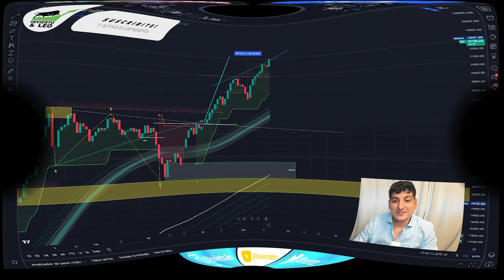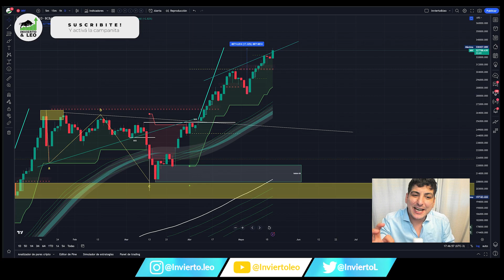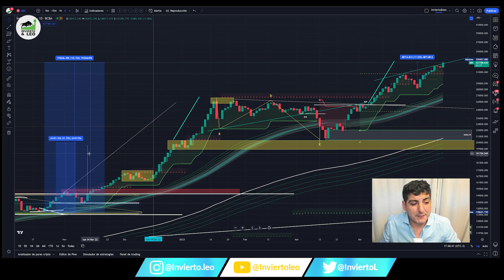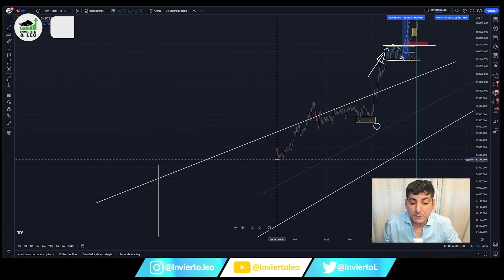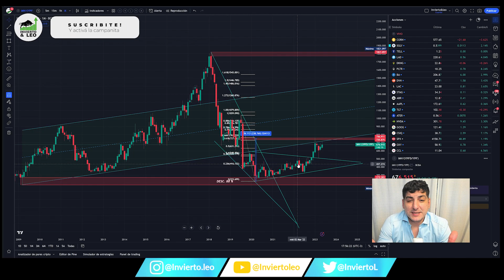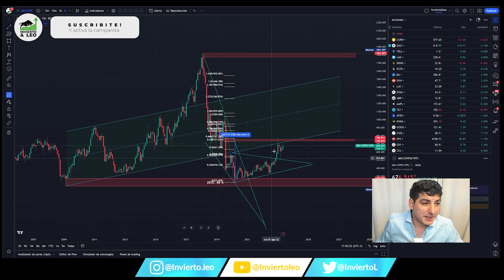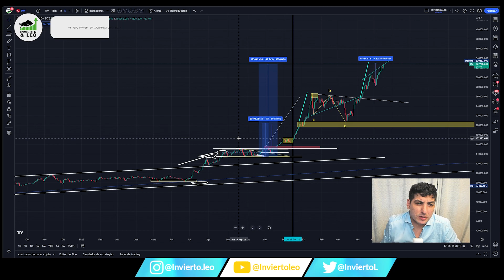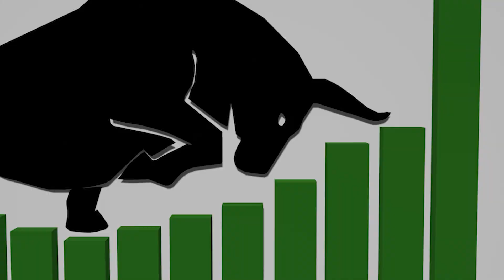EL MERVAL PUEDE MAS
¿Como esta el merval hoy? Expectativa 2023, merval en dolar ccl y en pesos.
Veamos como rindio contra la inflacion y el dolar.